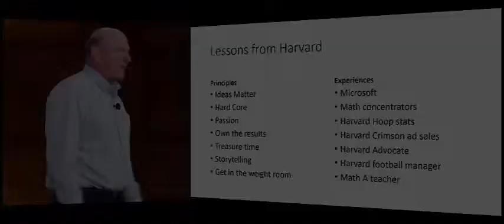PASSION: ~ Steve Ballmer speaking in Harvard CS50 Lecture 2014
Steve Ballmer, Bill Gates Right-Hand and One-Time CEO of MicroSoft speaks on PASSION.  Speaking in the CS50 Lecture of the lessons he learned by majoring in "Extracurricular Activities" in Harvard.